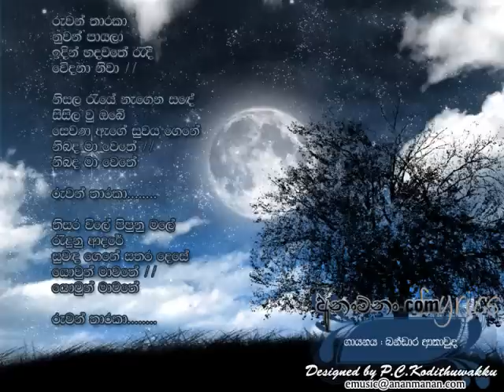Ruwan Tharaka Bandara Athawud